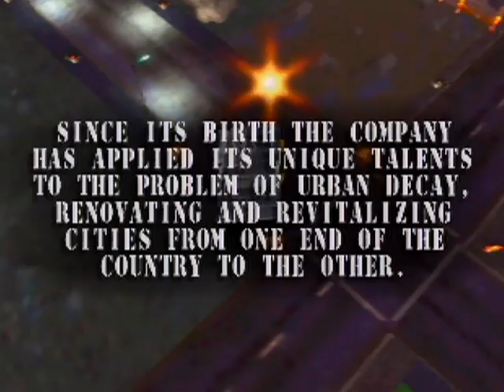Blast Corps - Intro Video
The introduction video for the Nintendo 64 game: Blast Corps